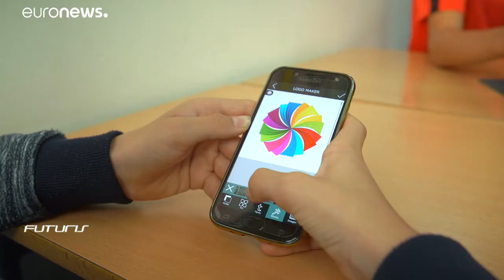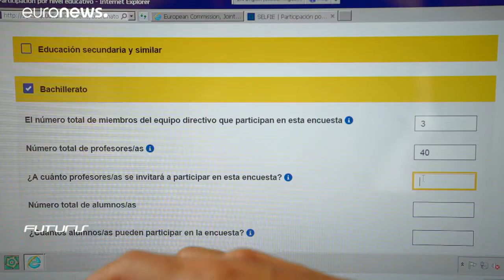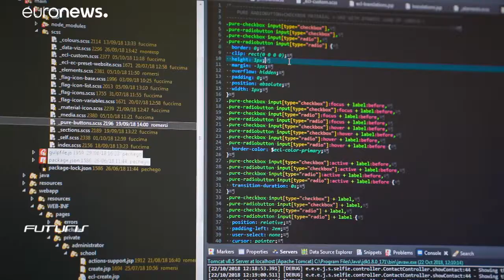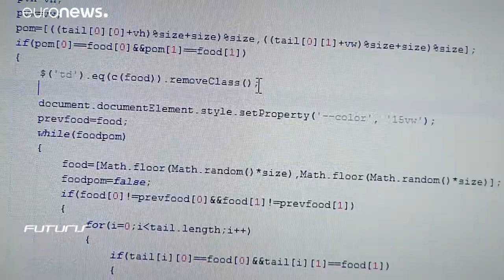Digitális szelfi az iskoláknak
A SELFIE egy eszköz, amelyik megmutatja, hol tart egy iskola a digitális technikában.…